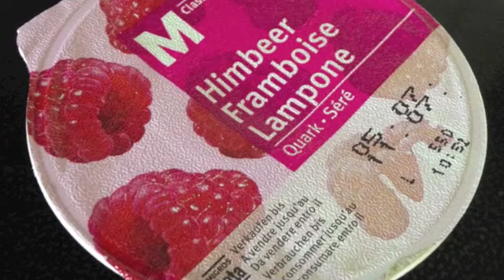AMC WM Dessert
Kochen mit Kerstin

cools-WM-Schwiizernati-hed-gwunne-Dessert